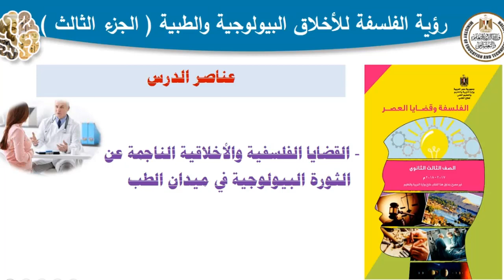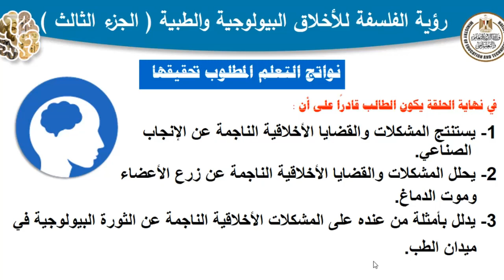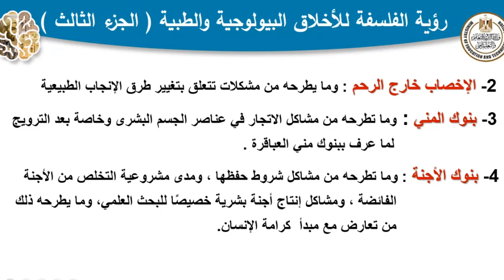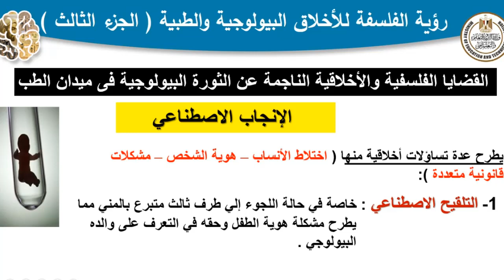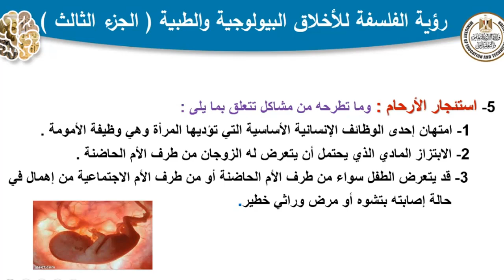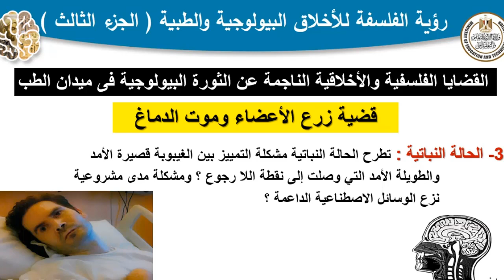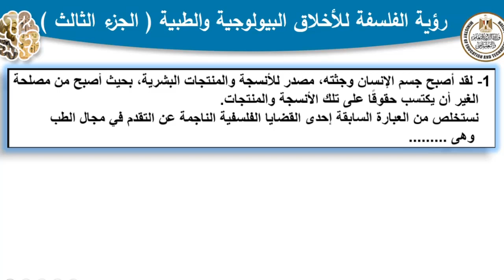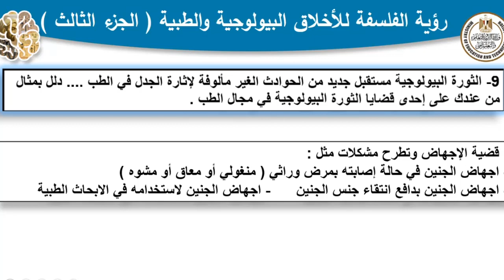فلسفة و منطق للصف الثالث الثانوي الحصة الثامنة عشرة رؤية الفلسفة للاخلاق البيولوجية والطبية جزء ثالث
العام الدراسى 2023_2024